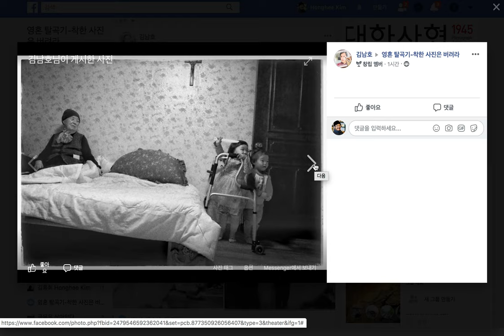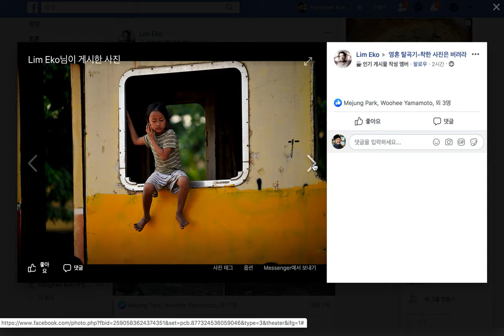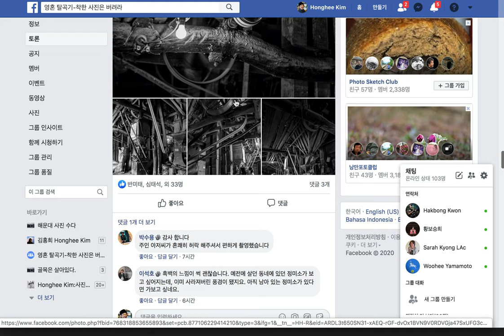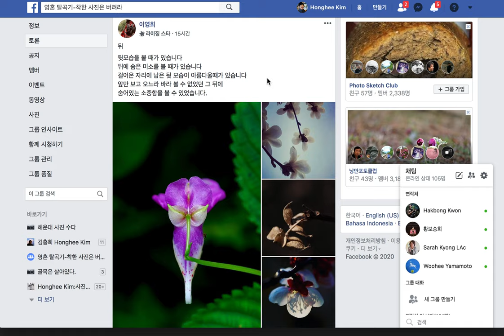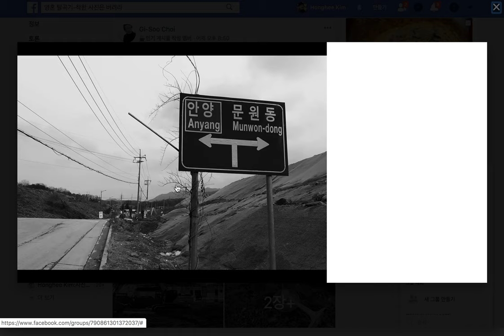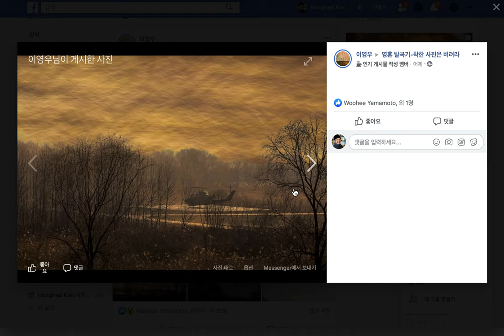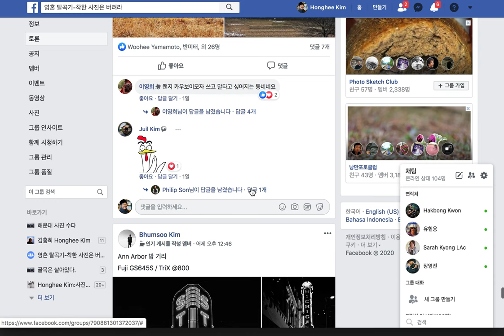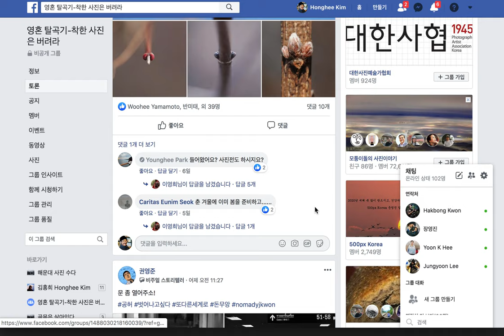10-8. 페북 그룹 2/착한 사진은 버려라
2020년 착사 500인 크리스마스 선물전 참가신청 안내

-주제 : 내 작품을 크리스마스 선물로
-일시 : 2020년 12월 23일 (수)  - 28일 (월)
-오프닝 : 2020년 12월 25일 (토)
-장소 : 인사동 인사아트센터
-참가비 :  10만원 (작품집 포함 )
-액자 : 60X60  디아섹 일괄 제작 (추후 변동 가능)
-신청 : 선착순 500명 (신청마감 2020년 2월 말 )

-신청 순서
1.설문 작성
2.오픈채팅입장
3.참가비 입금

2.전시자 참가자 오픈채팅방 입장

3.참가비 입금 :  카카오뱅크 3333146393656  김용석